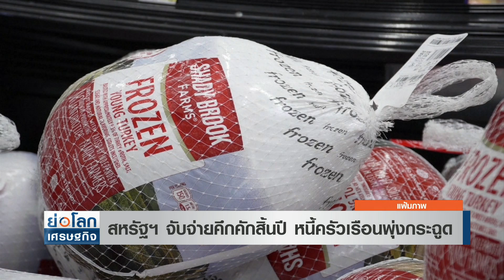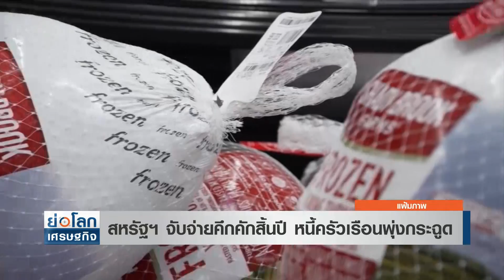สหรัฐฯ จับจ่ายคึกคักสิ้นปี หนี้ครัวเรือนพุ่งกระฉูด l ย่อโลกเศรษฐกิจ 30 ธ.ค.65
การจับจ่ายซื้อสินค้าของชาวอเมริกันในช่วงเทศกาลปลายปีนี้กลับมาคึกคัก ด้วยโปรโมชั่นต่าง ๆ ที่ดึงดูดใจนักช็อป ท่ามกลางภาวะเงินเฟ้อที่ผลักดันให้ราคาสินค้าพุ่งสูงขึ้น แต่การใช้จ่ายจำนวนมากก็กำลังกัดกินเงินออมและก่อหนี้ก้อนโต ซึ่งอาจเป็นปัจจัยที่ทำให้กำลังซื้อของผู้บริโภคซบเซาในระยะยาวหลังจากนี้